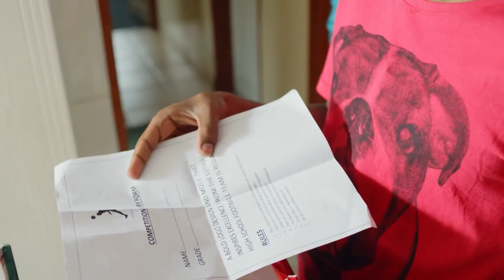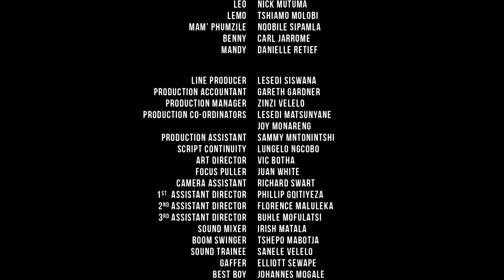Shuga Afrique du Sud Episode 5 La Maison de Papa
Des vues incroyables sentiment indescriptible flambée
bienvenue sur AFROBI TV.
regardez le dernier film qui vous rendra heureux ...
film nigerian en francais, film complet en français 2020,
nouveau film nigerian 2020 en français, film nigerian en francais 2020, film nollywood en francais, film africain, film entieer en francais,